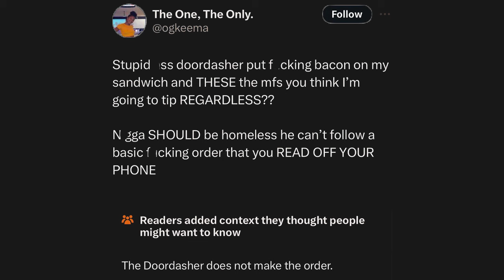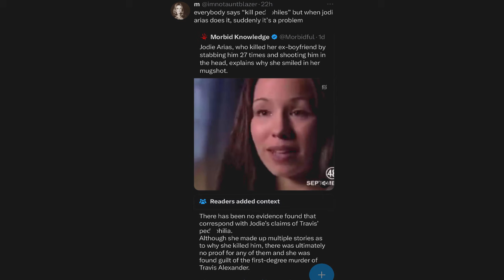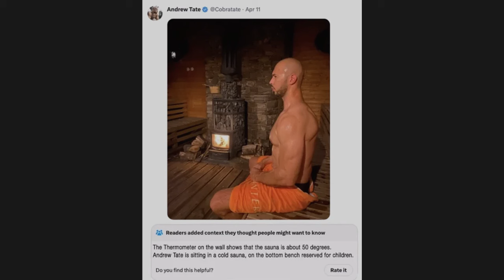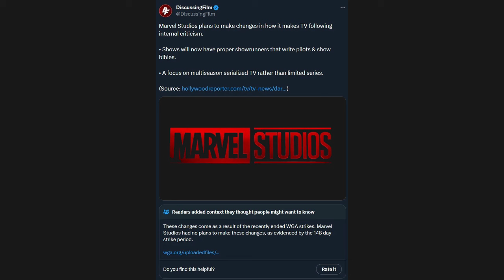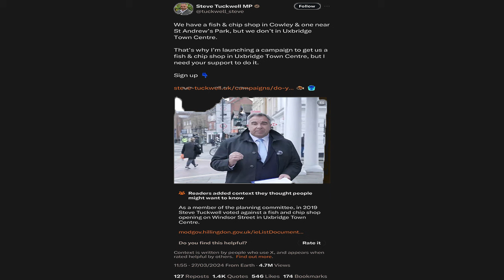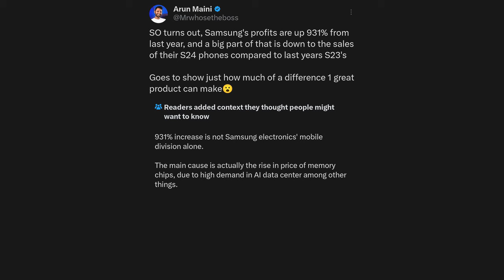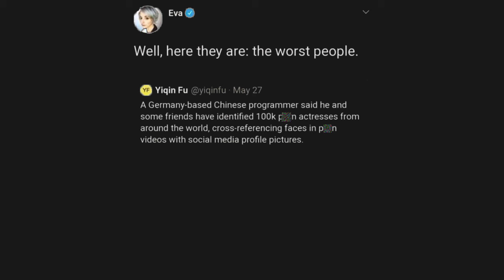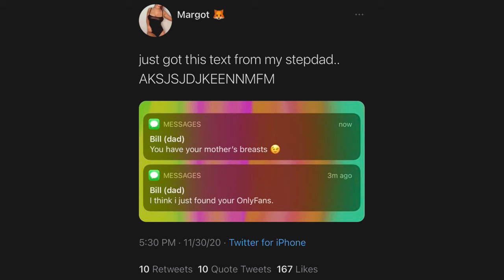SAVAGE COMMUNITY NOTES 2